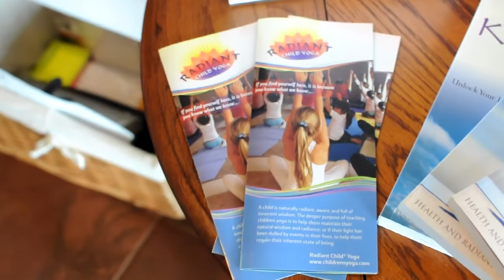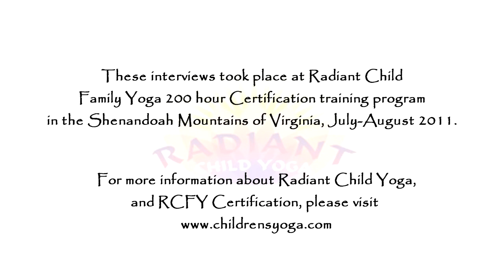All About RCY 200 & 95 Certification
Interviews with participants in the Summer Retreat RCY 200 hour certification program.  Learn about the ADHD/Autism Yoga Module, the Happily Ever Now Module, and the upcoming Costa Rica Certification in January!